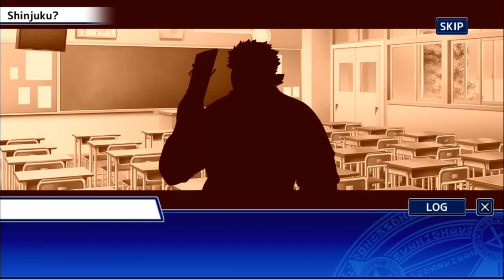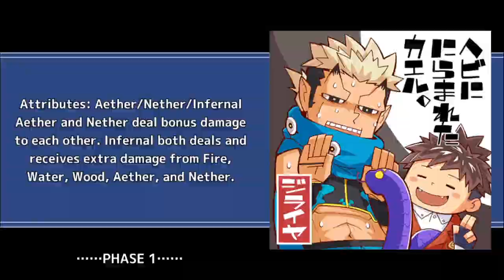UNDERGROUND AUCTION - Chapter 10 - Part 4 - Tokyo Afterschool Summoners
While we face a memory of another time, the Rule Makers and Warmongers confront each other. Elsewhere, an auction takes place.

Quests
0:00 Sacrifices, Questions, and Answers 3 / Before Battle
9:13 Sacrifices, Questions, and Answers 3 / Battle
9:56 Sacrifices, Questions, and Answers 3 / After Battle
16:47 The Rules of War 1
32:41 The Rules of War 2 / Before Battle
48:20 The Rules of War 2 / Battle
49:41 The Rules of War 3 / Before Battle
1:03:30 The Rules of War 3 / Battle

Main Quest: Chapter 10: Warmongers ~Overture~ -Smoke on the Front Lines- (ニャンと！福祭の幻世奇術（ウォーモンガーズ～序曲～ -残煙のフロントライン-）)